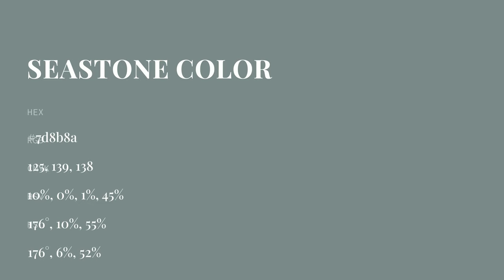Seastone color 7d8b8a hex color - Grey color - Warm color 7d8b8a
What color is Seastone ? 7d8b8a hex color - Grey color - Warm color 7d8b8a

Hex 7d8b8a Color Code is also known as Seastone color.

Hex 7d8b8a Color code in RGB color code model is created after adding 49.02% red color, 54.51% green color and 54.12% blue color.
Hex 7d8b8a Color code in CMYK color (process color) code model is generated after subtraction of 10% cyan, 0% magenta, 0% yellow and 45% black.